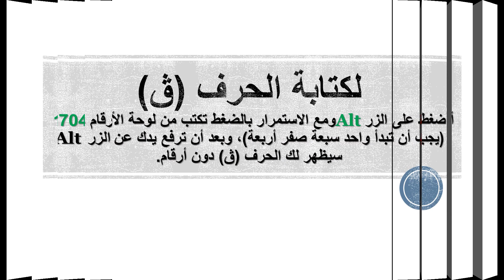كيف تكتب الحروف العربية المنشقة الجيم والباء والفاء والكاف بثلاث نقاط